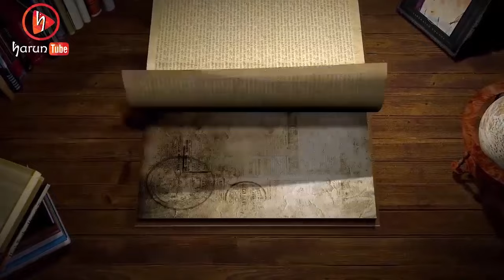ሃሩንቲዩብ ባለ አሻራዎቻችን ታላቁ አሊም የቀድሞ የሳኡዲ ሙፍቲ ሸኸ አብዱልአዚዝ ቢንባዝ የህይዎት ታሪክ ክፍል 2